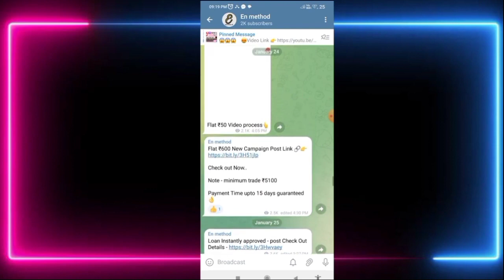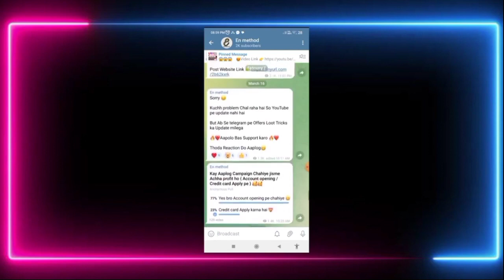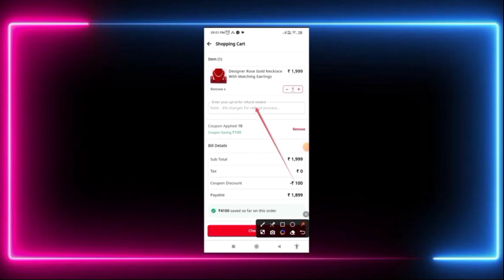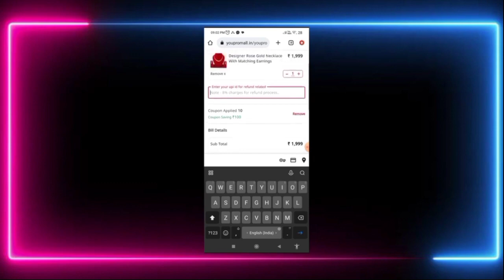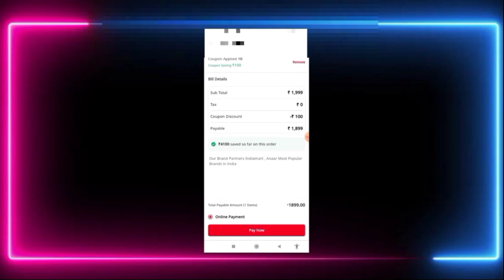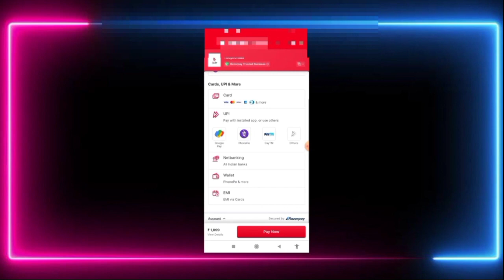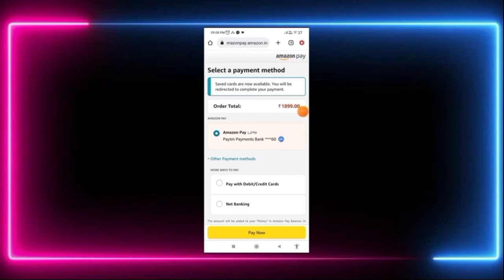Paytm Wallet To Bank Transfer Without Kyc | How To Transfer Amazon Pay Balance to Bank Account?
Earn ₹200 For opening account...

Money from Paytm wallet can be transferred to Bank Account in 7 Simple Steps. The entire process takes less than 2 seconds and is completely FREE of Cost - and it is the only official way to transfer the money..

There are 7 simple steps to transfer money from Amazon Pay balance to bank account.

Description

Follow our channels (En method ) on

En Method